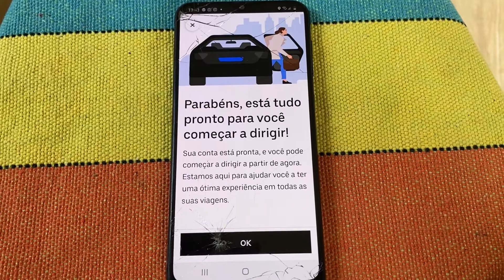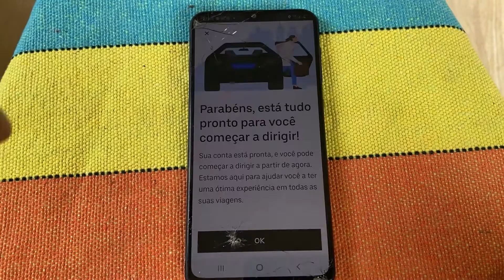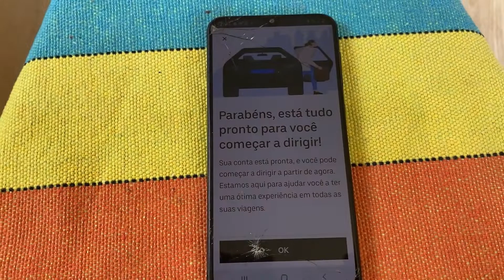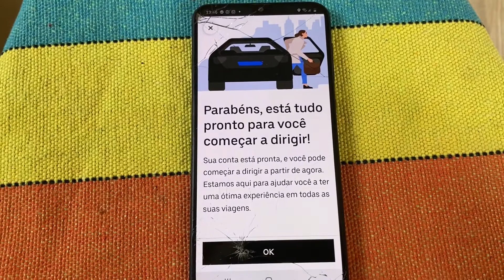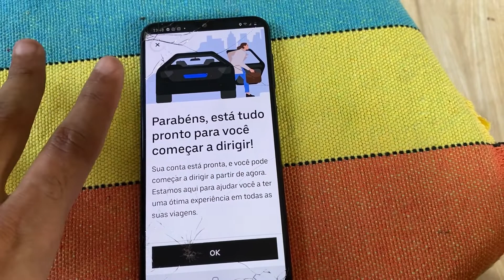UBER! Como Ter o Cadastro Aprovado mais rápido - QUANTOS DIAS P/ ser Aprovado na UBER MOTO?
✅Minha indicação 100% de aprovações faça seu Uber moto e seja feliz.

✅Minha indicação com 100% de aprovações faça seu Cadastro na 99moto e seja feliz.

🏍​ENTRE EM NOSSO GRUPO DA UBER MOTO​!

Olá pessoal no vídeo de hoje eu vou falar sobre como ser aprovado na UBER MOTO muito mais rápido em poucos dias. Além disso, vou revelar em quantos dias você pode estar sendo aprovado na Uber moto.

EQUIPAMENTOS QUE EU USO PARA GRAVAÇÃO:
🟦Capinha Original
Fifine K670